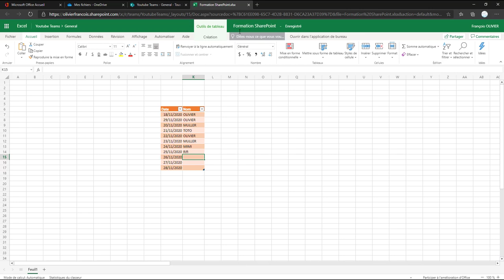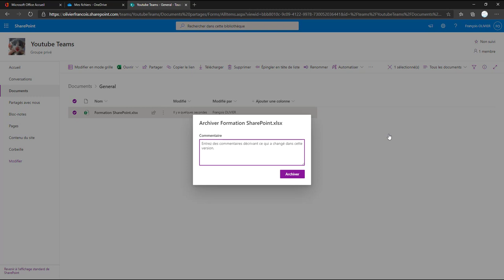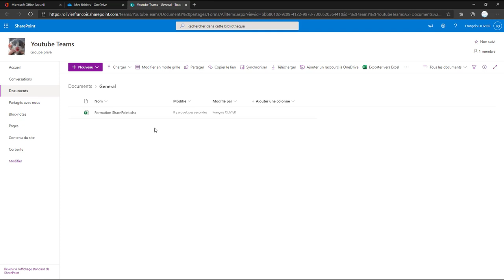SharePoint : Extraire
Voici encore une différence dans la gestion des documents entre SharePoint et OneDrive : Extraire un document.